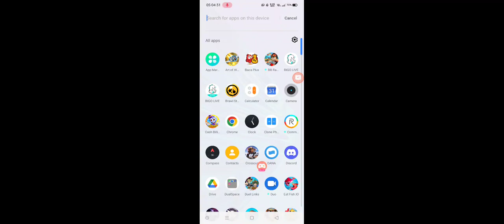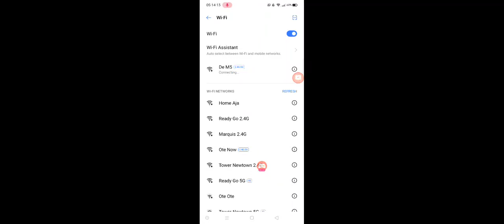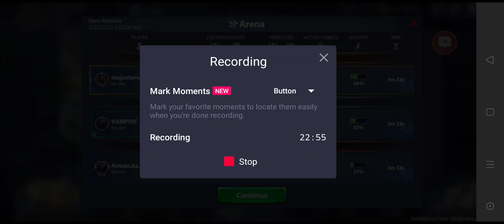War Legends RTS | Bugs Match And Que Arena Lobby Failed Start, 90% Loading 3X, Cara Win Top 1 Arena?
Hello in the beginning 3x battle was failed to start due issue or bugs not allow minimaze to homepage phone and can't move to another menu or chatroom menu game force stopped in Arena Lobby, And Stuck in 90% Loading this was in Real Time Manual Live Recorder, Then Finally Found Opponent After some Loading and then almost lose but i won strategy to top 1 of 3 players, enjoy

New game semi moba RTS mobile Classic game War Legends, the game has similar more Complex and funnies unit and hero combination in Faction light and Dark Faction with many Race unit, feel free to Control every unit, hero, Worker, building, and everywhere in your choice hand, with gold and crystal and cut the tree for collected the wood under pvp battles, tournament, 1player vs solo AI skirmish/Co op 2 player skirmish, 2v2, 3v3, Free mode, Custom mode, Lobby mode, Replay mode, to Dota 2, Starcraft 2, Warcraft 3, Red Alert 2, Command and Conquer, Mobile Legends

A new mobile RTS from Gear Games

– Fantasy RTS with large-scale battles on land, sea, and air!
– Control everything. Recruit workers, get resources, and construct buildings. You can control every unit!
– Two factions with their features. Join forces of Light or Dark in
a struggle for the fate of the world.
– Enormous opportunities for strategy. 24 units per faction!
– Summon legendary heroes! 18 heroes with unique abilities that become the basis of your army. 9 heroes per faction.
– Magical scrolls with spells that can turn the course of battle!
– A huge single-player story campaign for both factions. Uncover the stories behind the War Legends world!
– Show how strong you are! Fight in 1x1, 2x2, 3x3, FFA, survival, and tactical Arena modes and participate in tournaments!
– Available for Android and iOS devices.

Indonesia language
Ketika main game baru buatan Gear Game aow 3 game Fantasy War Legends yang mirip banget semi moba seperti game mobile legends, Dota 2, Warcraft 3, Starcraft 2, Salah satu game android yang memberikan fasilitas kebebatas mengontrol unit/pasukan hero worker/para pekerja untuk mendapatkan gathering koleksi gold/emas  wood/kayu/tanaman kayu dan beberapa magical scroll effect efek samping semacam skill tambahan,

Game apakah yang cocok dimainkan pemain Dota 2, Warcraft 3, Starcraft 2 yang bisa di mainkan di Handphone/HP Android dan Ios/Iphone version operatinh system
gamenya lumayan bagus sederhanan dan konpleks berbagai fitur, tampilan interface mudah dipahami bagi yang sudah atau belum pernah main game war legends, yang pernah main game aow 3/art of war 1, 2, 3 dan game moba lainnya akan mendapat kemudahan memahami tingkat kesulitan game menjadi lebih mudah ketimbang pemain baru,

Game apa yang cocok buat kaum anak/orang tahun tua sebelum  abad ke 20 tahun sebelum 2000 game RTS yang model classic War Legends ini besutan rilisan perdana dari Gear Games saudara Art of war 3/Aow 3,

Dibawah cara download game
How to download War Legends herr below

Hello guys we majustarwaw provide public game for earlier test, free game a nice, and there are 4 option choose all link is function recommended option 1.

 Opsi pilih

1) Update Dowload link New Game
War Legends RTS via Website and apk

2) For Android OS google play store, War Legends

3)for Ios/Iphone/Mac Phone Apple store testflight

4) Official Copy from Facebook, War Legends RTS game for free to download, am just general players no more, all both is same option to access